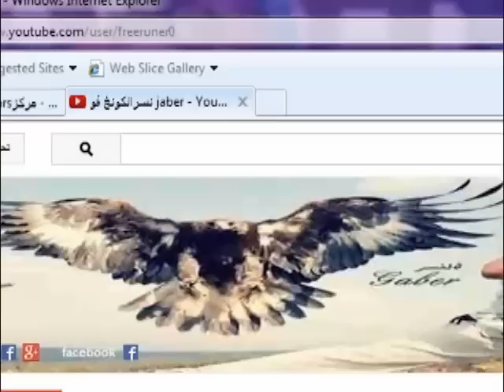kong valut tutorialتعلم اساسيات الباركور حركة كونج الرهيبة مع نسر الكونغ فو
تعلم قفزة الكونج القوية في الباركور ويجب عليك تعلم قفزة المونكي قبلها لتنكن سهلة لك والرابط بالاعلي  ويمكنك تخطي اي حاجز بها بطريقة رهيبة وقوية وهي حركة بها قوة دفعة اقوي من قفزة المونكي بالتوفيق